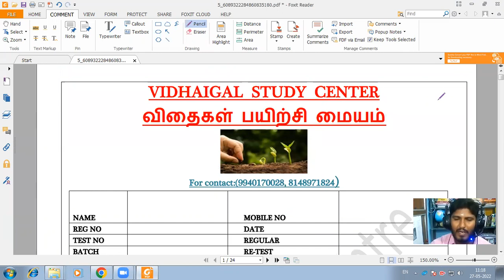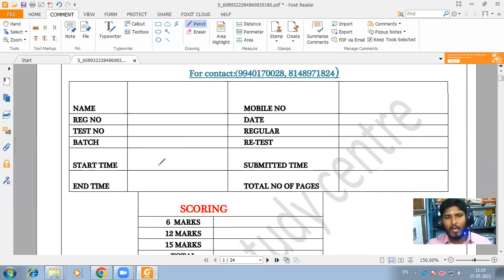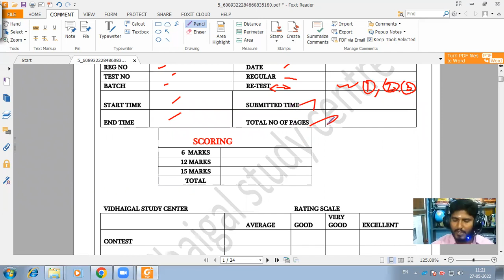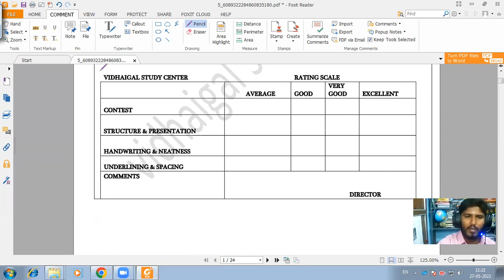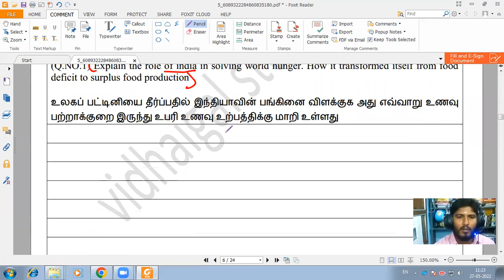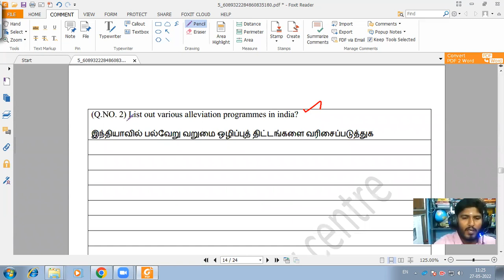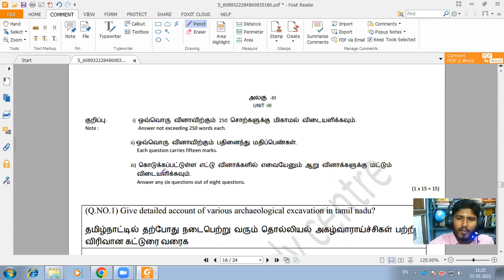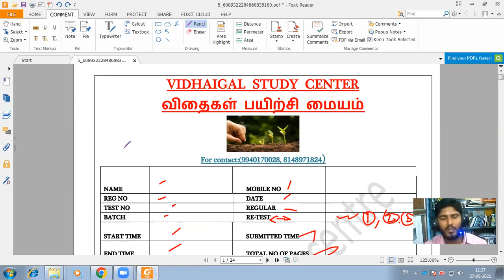TNPSC GROUP 2 MAINS FIRST TEST DETAILS FOR BATCH STUDENTS